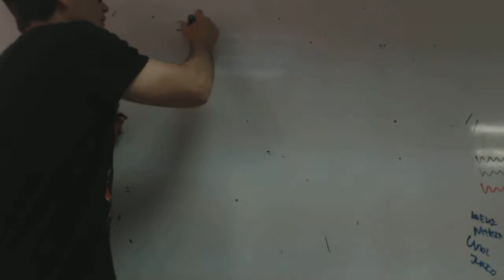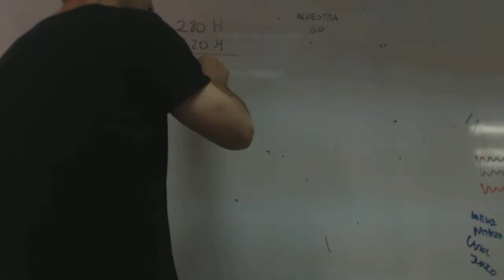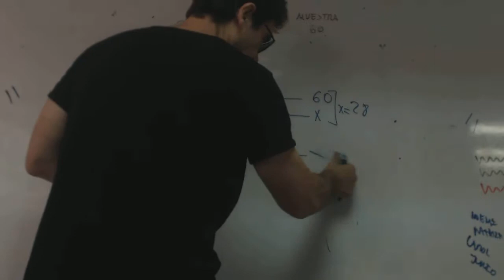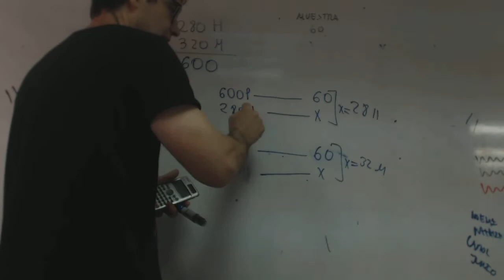Afijacion proporcional Academia Usero Estepona